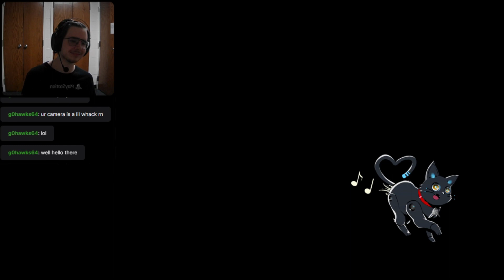Former Drummer Plays Hi-Fi Rush Part 14 / THE LEFT SHARK! (Also Mimosa)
OH MY GOD THEY PUT LEFT SHARK IN THE GAME!